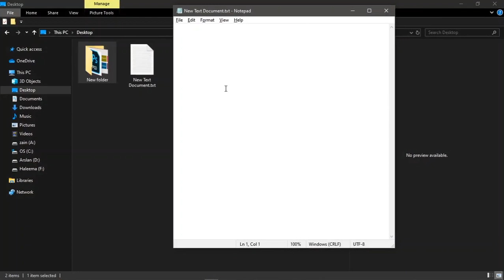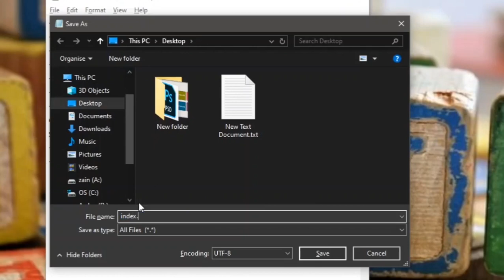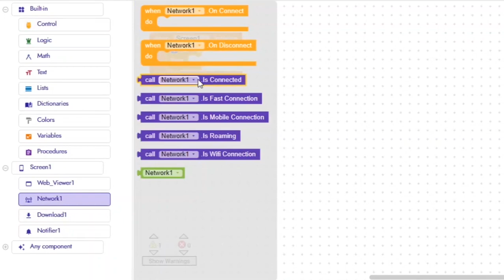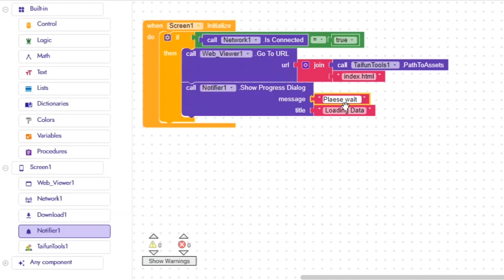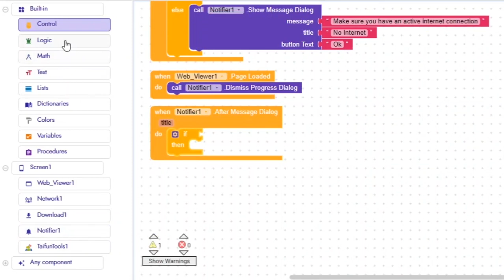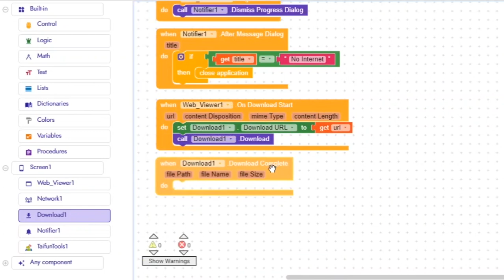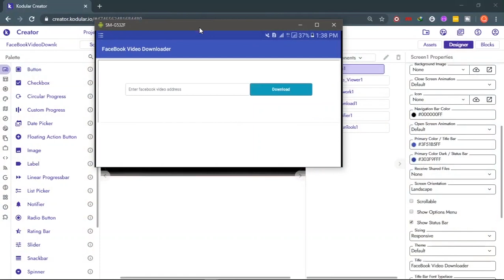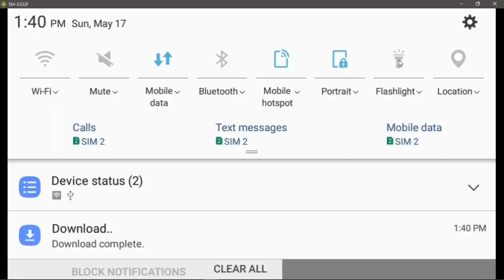How to make a "FaceBook Video Downloader" app | Kodular,Thunkable,AppyBuilder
Hello Everyone.
 In today's video, I am going to show you how you can make an amazing app called  "FaceBook Video Downloader". This app has the ability to download any video from FaceBook in  HD Quality.

Get in Contact with us